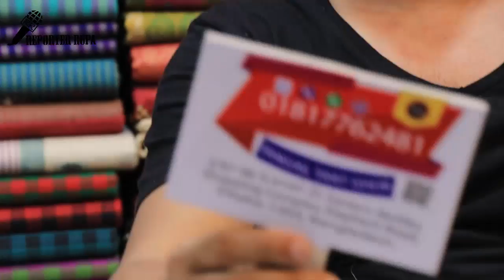Cotton dress collection for girls and women!!